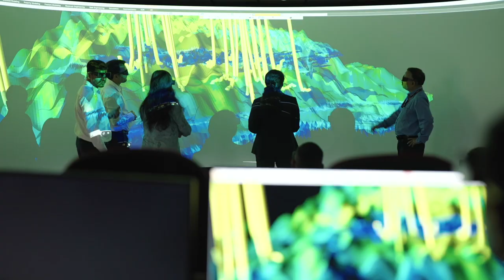ONGC Song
The Essence of ONGC's Excellence